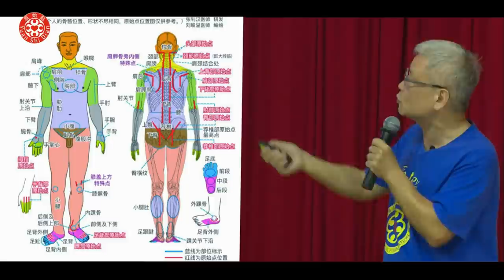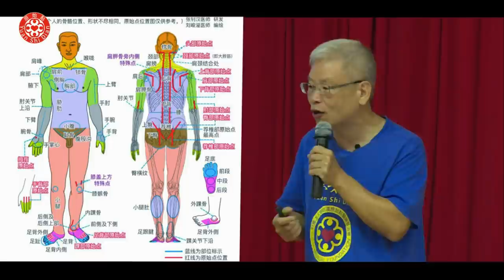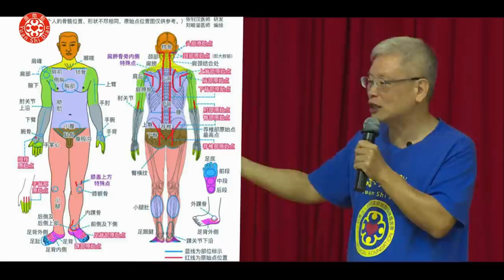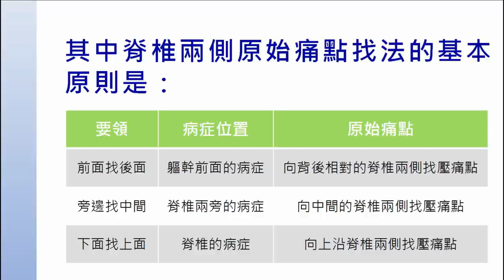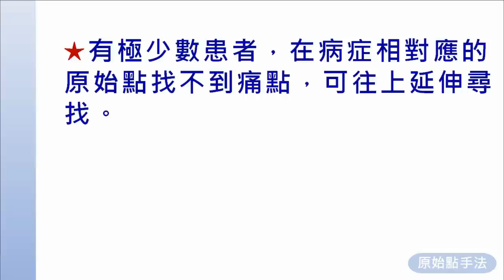2020澳門講座 十三、手法